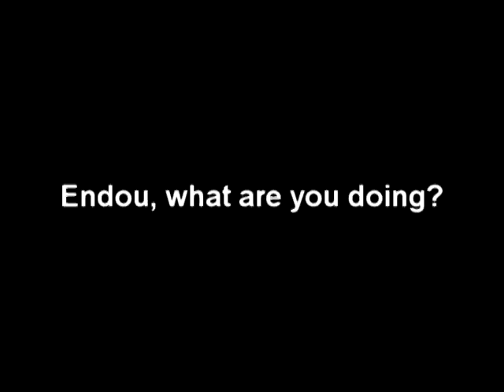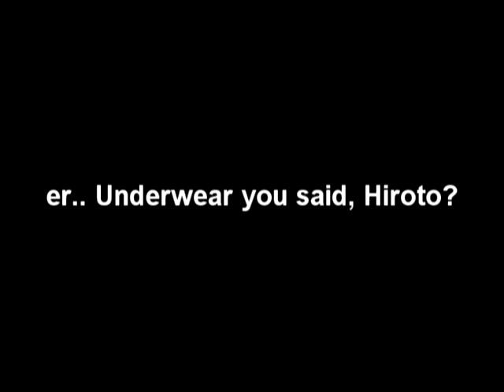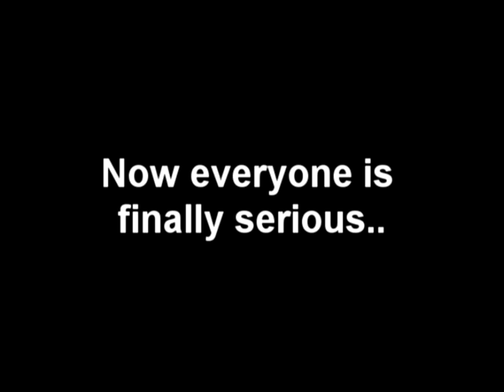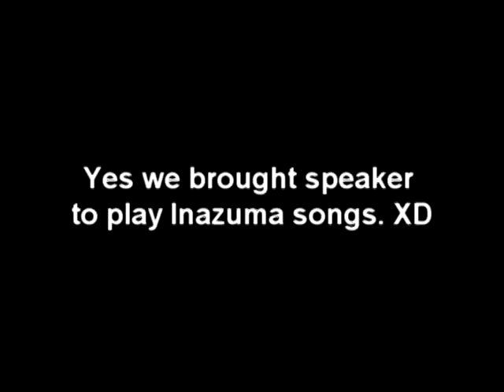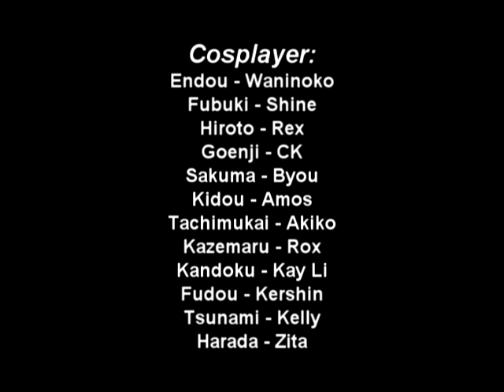Inazuma Eleven Japan Cosplay (behind the scene)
Inazuma Eleven Japan Team cosplay vid

Just to showcase some random stuff in between the HOT BLOOD photoshoot session. 7 hours photoshoot gave 12 cosplayers knee cap sunburn.. Every gets darker and darker towards the end of the photoshoot lol.

Edit me 4 hours, upload 2 hours. this file is original n its 1.46Gb. T_T

Venue: Cyberjaya, Malaysia
Date: 27 Nov 2011
Time: 8am-3pm

Cosplayer:
Mamoru Endou - Waninoko
Shirou Fubuki - Shine
Kiyama Hiroto - Rex
Shuuya Goenji - CK
Jiro Sakuma - Byou
Yuuto Kidou - Amos
Yuki Tachimukai - Akiko
Ichirota Kazemaru - Rox
Michiya Kudou - Kay Li
Akio Fudou - Ker Shin
Josuke Tsunami - Kelly
Shinichi Handa - Zita

Photographer:
Hexlord
Alex @ ARC
KC @ Studio Omoshiroi

Helpers:
Reiz
Abunai
Zheok
Calvin
Simon